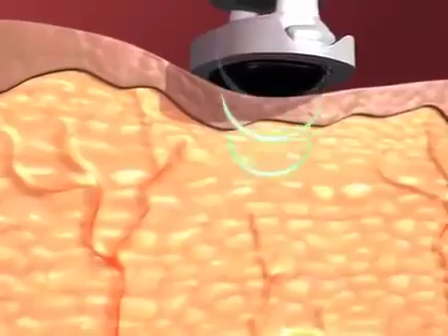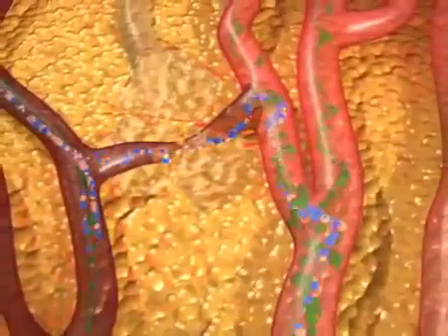كيف يعمل الكافيتيشن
كيفية عمل جهاز الكافيتيشن وتأثيره الفعال في تفتيت الدهون نهائياً وتصريفها في الدورة الليمفاوية وعدم إرتدادها مرة أخرى